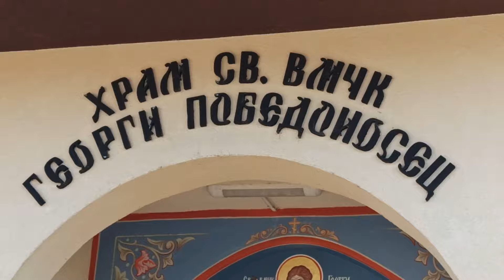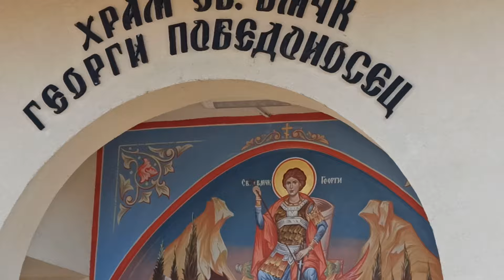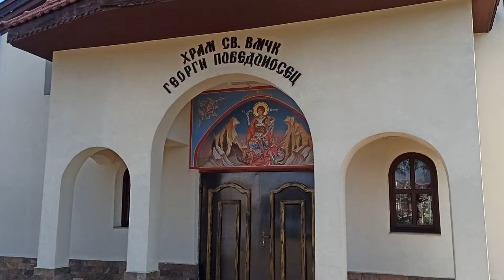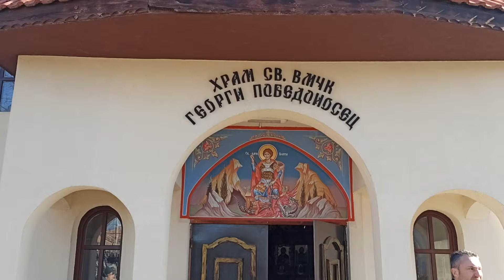Трифон Зарезан в Евросело Черниче. Председателя на Винената партия заряза църковна лоза - 01.02.24 г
Трифон Зарезан в Евросело Черниче. Света литургия и освещаване на водата. Председателя на Винената партия в България Иван Лулейски заряза църковната лоза - 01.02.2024 г.